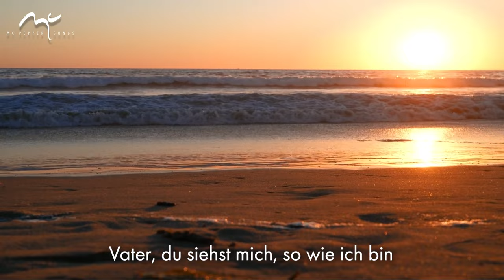Tag für Tag | Martin Pepper | Romano Guardini | Lyric Video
Produziert von Martin Pepper und Christian Renz in 2023
Mix: Clemens Matznick, Mastering: Hans-Jörg Mauksch
Vocals: Martin Pepper, Jennifer Pepper do Amaral, Yasmina Hunzinger
Bass: Christian Renz
Pianos: Martin Pepper
Orchestra: Toby Meyer
Gitarren: Alexander Rink

Streaming bei Apple Music / I-Tunes, Amazon Music, Youtube Music, Deezer, Tidal und Spotify ab 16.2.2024

▬ Social Media ▬▬▬▬▬▬▬▬▬▬▬▬▬▬▬

▬ Liedtext "Tag für Tag" ▬▬▬▬▬▬▬▬▬▬▬▬

Tag für Tag empfang ich mich aus deiner Hand,
das ist meine Wahrheit, die mir Freude bringt.
Tag für Tag blickt dein Auge mich an,
Es ist dieser Blick, der mir Leben schenkt.
Lehre mich in der Stille deiner Gegenwart,
das Geheimnis zu verstehen, dass ich bin.
Denn durch dich und vor dir und für dich
bin ich hier mit meinem ganzen Sein.

Vater, du siehst mich, so wie ich bin,
und du verstehst mich, mein Herz, meinen Sinn,
hast mich begleitet von Anfang an,
geliebt und geleitet in dem, was ich bin.

Text:
Vers Romano Guardini (Gedicht "Immerfort" leicht modifiziert)

Kapitel:
00:00 Intro
00:06 Vers (Tag für Tag empfang ich mich)
00:32 PreChorus (Lehre mich in der Stille)
00:57 Chorus (Vater, du siehst mich)
01:27 Vers
01:52 PreChorus
02:18 Chorus
02:43 Interlude (EGuitar)
03:20 Chorus
03:45 Turnaround and Ending

Inspiriert von Romano Guardinis Gedicht "Immerfort" reflektiere ich meine tägliche Existenz als Geschenk eines wohlwollenden Schöpfers. Gott wird mir zur Hand, aus der ich mein Leben empfange, zum liebevollen Begleitblick in der Entfaltung meines Lebens, zu meiner persönlichen Wahrheit, die mir niemand nehmen kann. In der Stille suche ich das Geheimnis meines Seins in dieser Welt und erlebe mich als umgeben und durchdrungen von göttlicher Liebe. Ich erlebe Gott als verständnisvoll aufmerksamen Vater. Ich spüre seine unaufdringliche Begleitung und sein sanftes Leiten auch in Phasen von Verwirrung und Unsicherheit. Meine Identität entfaltet sich in der Gegenwart göttlichen Wohlwollens und diskreter Ermutigung von innen.